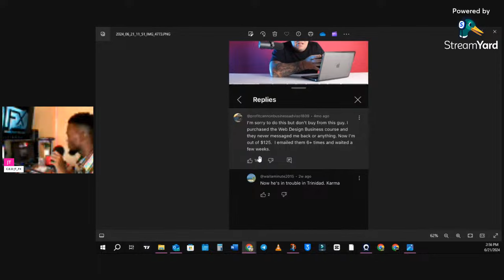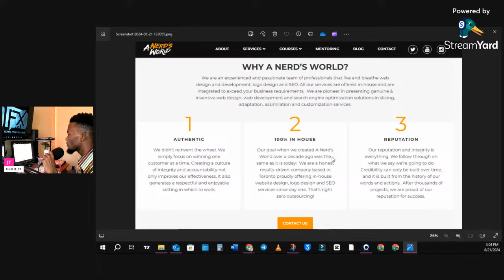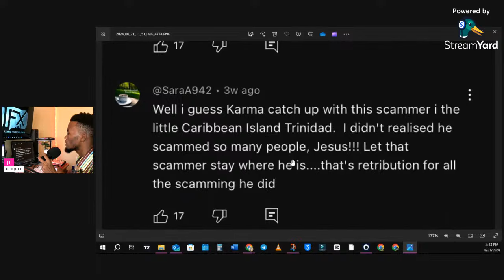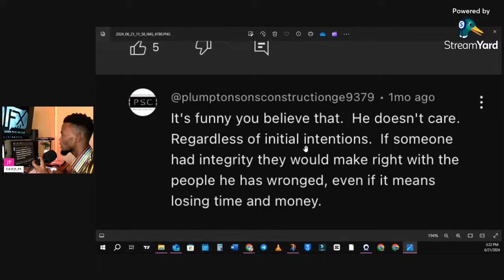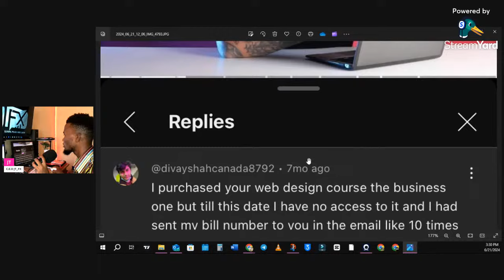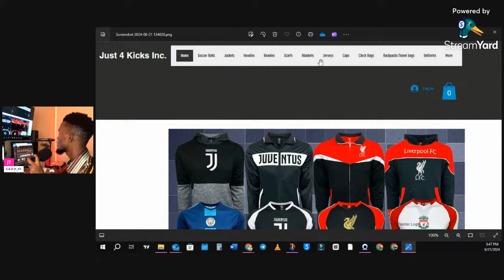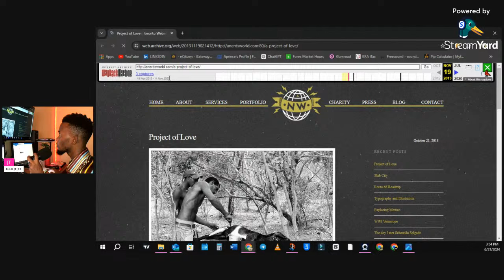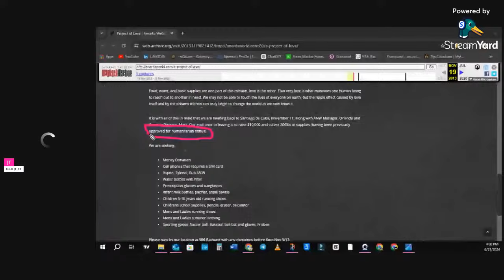Edited version. SCAMMER OF THE SEASON!!! EXPOSING CHRIS MUST LIST SCAMS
Before we dive into today's content, we want to make a few things clear:

Opinions Expressed: The views and opinions expressed in this video are solely those of the individuals involved and do not necessarily reflect the official policy or position of any other agency, organization, employer, or company. These opinions are based on personal experiences and perspectives.

In accordance with Section 26 of the Copyright Act, the material in this video is distributed without profit to those who have expressed a prior interest in receiving the included information for research, educational, and non-commercial purposes.

Entertainment Purposes: The content of this video is intended for entertainment and informational purposes only. It is not intended to provide professional advice, and viewers should not rely on the information provided in this video without seeking professional advice where appropriate.

Feedback and Comments: We encourage viewers to engage in respectful and constructive conversations in the comments section. However, any form of hate speech, bullying, or harassment will not be tolerated and will be removed in accordance with YouTube’s Community Guidelines.

Affiliate Links and Sponsorships: Some links in the description may be affiliate links, which means if you click on them and make a purchase, we may earn a small commission at no additional cost to you. Additionally, some content may be sponsored, and we will always disclose any partnerships or sponsorships clearly.